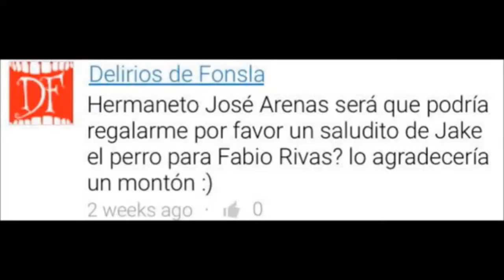Un saludo del actor de doblaje José Arenas ¡para mi!